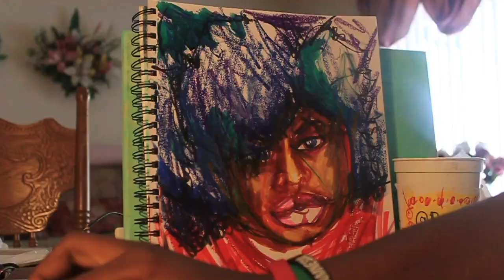Gwen Bunn - "Yours" Art by Rob Gibsun (Timelapse)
@RobGibsun makes a portrait of @GwenBunn! ▶Rob Gibsun Art Store Gwen Bunn "Safe Travels"